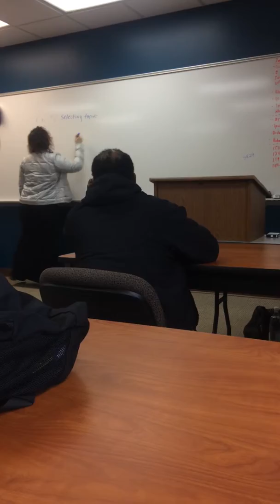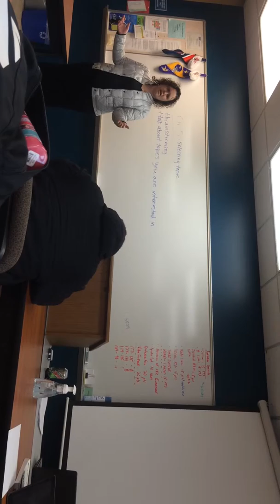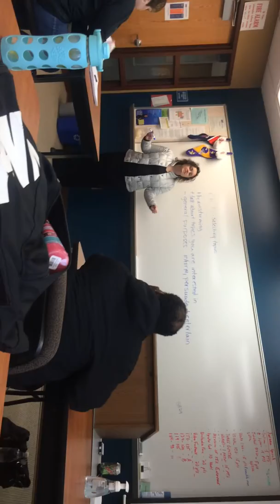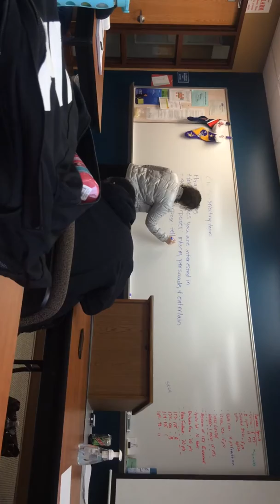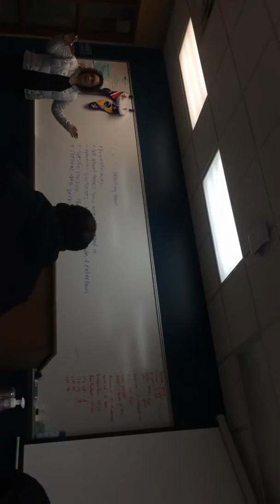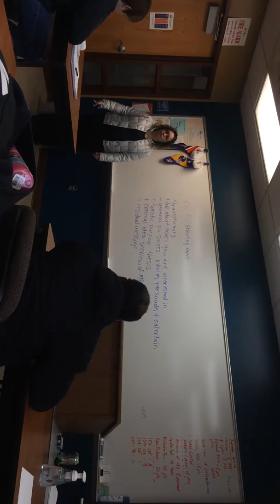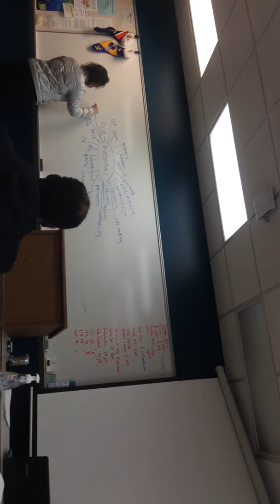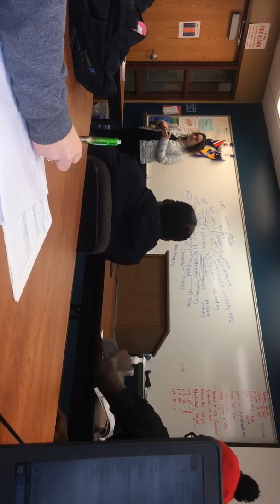Brainstorming for Public Speaking